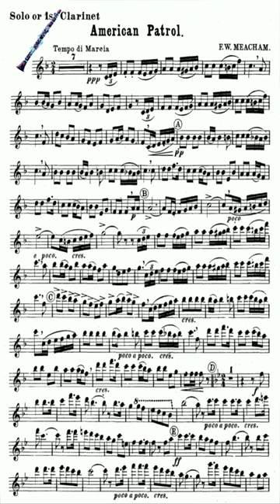American Patrol March By: F. W. Meacham (1st B-flat Clarinet)